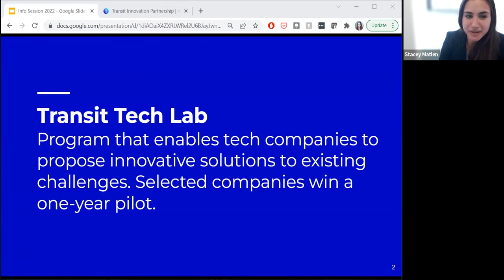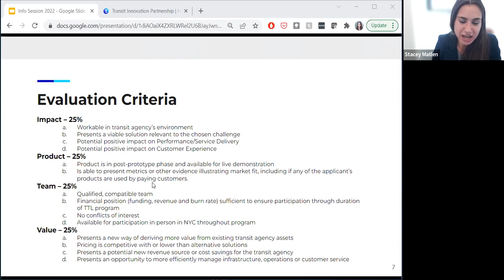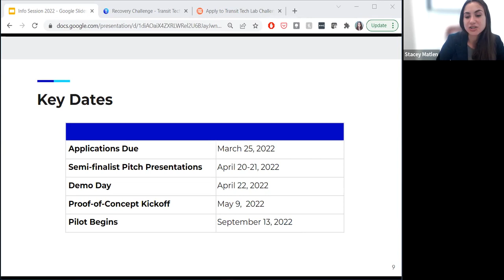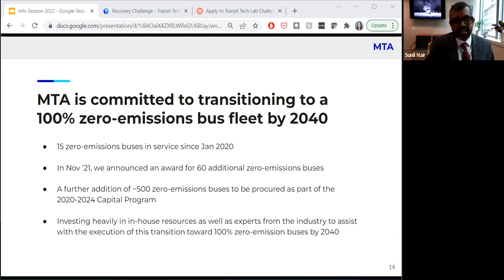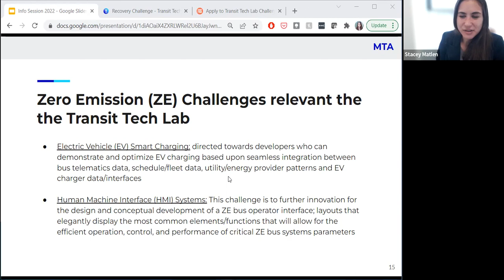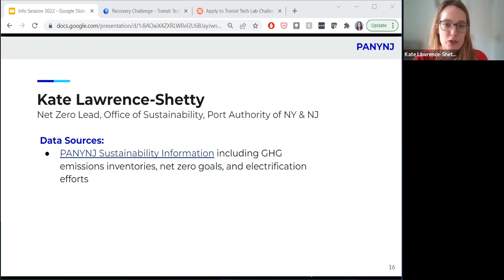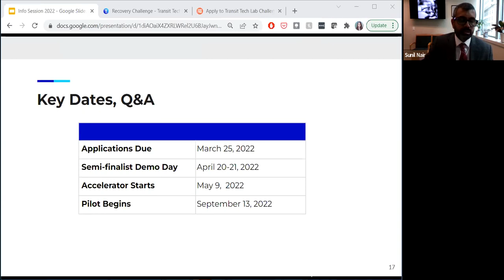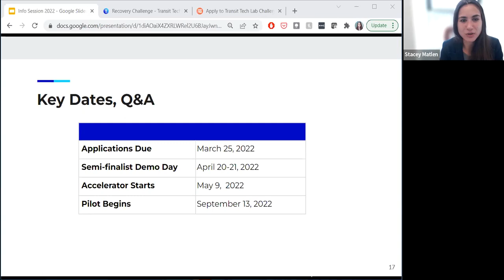Transit Tech Lab - Information Session #1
The Transit Tech Lab, a program that offers growth-stage companies the opportunity to pilot innovative solutions with the nation’s largest public transit systems, held an information session about the two new open challenges on February 17, 2022. Learn more about the application process, criteria, and hear directly from MTA and PANYNJ leadership.

If you’ve got a great product that can help get riders safely back on transit or help build a more sustainable transit network in New York City, apply by March 25, 2022.

All technologies to address the challenges are welcome, including:

-Predicting travel patterns
-Tracking assets to reduce carbon emissions
-Optimizing crew scheduling
-Preventing or mitigating harm caused by extreme weather
-Improving EV bus range or charging infrastructure
-Increasing safety or customer perception of safety and more!